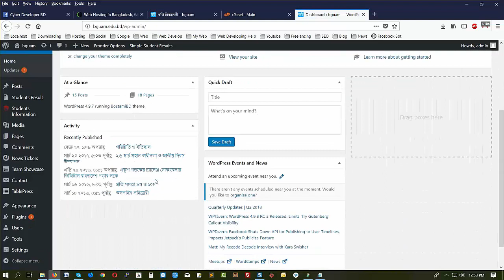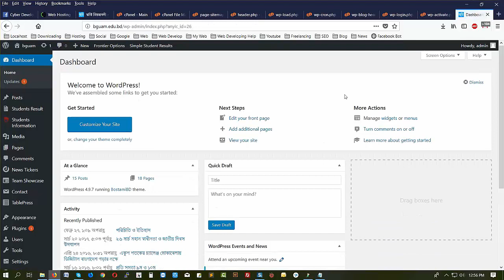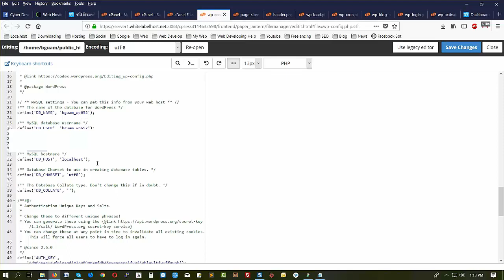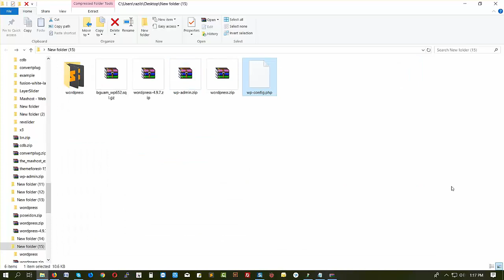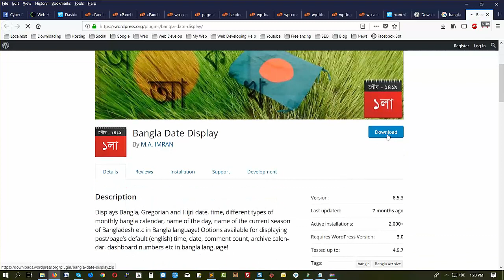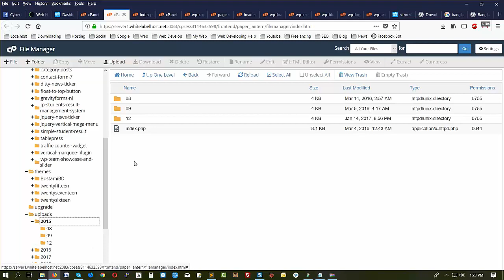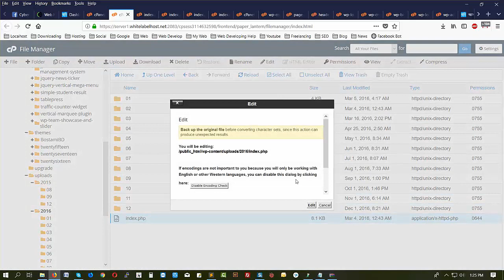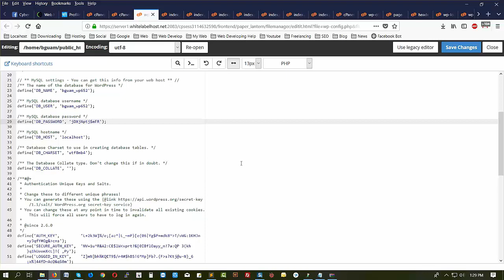How to recover Hacked or Corupt Website Easily Bangla Tutorial | হ্যাক ওয়েবসাইট রিস্টোর করুন সহজেই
আপনার ওয়েবসাইট যদি হ্যাকড বা করাপ্ট হয়ে থাকে তবে আমাদের এই টিউটোরিয়াল ফলো করে ইজিলী ঐ সাইটকে নতুন এর মত ফ্রেশ ও ক্লিন করতে পারেন।
আপনাদের যদি কোন প্রশ্ন থাকে তবে অবশ্যই কমেন্ট সেকশনে জিজ্ঞেস করবেন। আর আমাদের টিউটোরিয়ালটি কেমন লাগলো জানাতে ভুলবেন না।

Leading Web Hosting Company in Bangladesh. Thousands of customers trust our services for their website hosting, domain registration, website design, website maintenance and more.